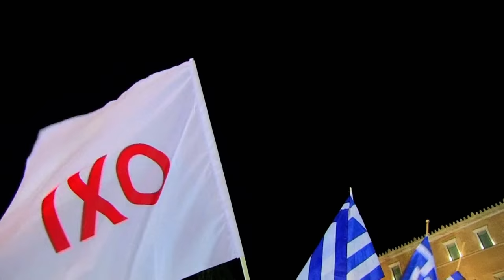"Dogs of Democracy" - trailer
They might be strays but the dogs of Athens represent hope, dignity and the human capacity for kindness in a new film by UNSW's Mary Zournazi.